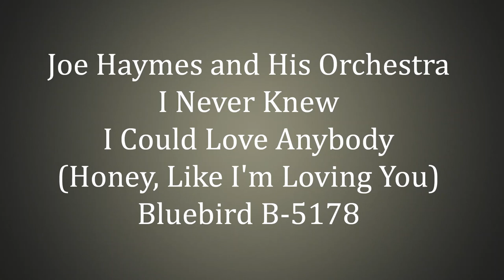Joe Haymes and his Orchestra - I Never Knew I Could Love Anybody (Honey, Like I'm Loving You)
I Never Knew I Could Love Anybody (Honey, Like I'm Loving You)

Performed by Joe Haymes and his Orchestra (Joe Haymes director; Pee Wee Erwin - Roy Wager trumpet; Ward Silloway trombone; Mike Doty clarinet - vocal; Johnny Mince clarinet - alto sax; Dick Clark clarinet - tenor sax; John Langsford baritone sax - violin; Paul Mitchell piano; Carl Snyder guitar; Stan Fletcher tuba - bass; Charlie Bush drums)

Bluebird B-5178

Joe Haymes was born in 1908 in Marshfield, Missouri. While still a teenager he worked for a circus, both as a drummer and a trapeze artist. He worked as an arranger for Ted Weems from the late twenties through 1930 - he did the arrangement for Weems' hit novelty record "Piccolo Pete". In the early thirties Haymes started leading his own band, which played at the Roseland and Empire ballrooms in New York. He made his first records in 1932. In 1934 most of his band went to work for Buddy Rogers, so Haymes formed a new group. In 1935 several of Haymes' band members left to work for Tommy Dorsey, so Haymes formed another new group. That band stayed together, although there were several changes in personnel, until Les Brown took over the group in the late thirties. At that point Haymes went back to being an arranger, especially for Ted Weems. Haymes led a band again in the mid-forties. Eventually he moved to Dallas, where he worked as an arranger for different bands. He died in 1964.

Tom Pitts, Raymond B. Egan and Roy Marsh wrote "I Never Knew I Could Love Anybody" in 1920. It was used in the movie musicals "The Great American Broadcast"; "Strictly in the Groove"; "Honeymoon Lodge"; "Cruisin' Down the River"; and "Pete Kelly's Blues".

This is the only song I know that either Pitts or Marsh helped write. With other songwriters, Egan co-wrote "Ain't We Got Fun?"; "Bimini Bay"; "The Japanese Sandman"; "Sleepy Time Gal"; and "There Ain't No Maybe in My Baby's Eyes".

The title of this song is often shortened to "I Never Knew". There are a few other songs known by the same short name, which makes it hard to figure out who recorded which. I know for sure "I Never Knew I Could Love Anybody" was also recorded by Paul Whiteman, Sam Lanin, and The Radio Franks.